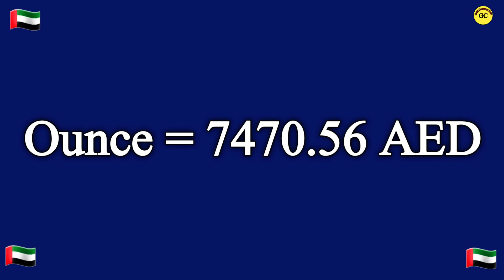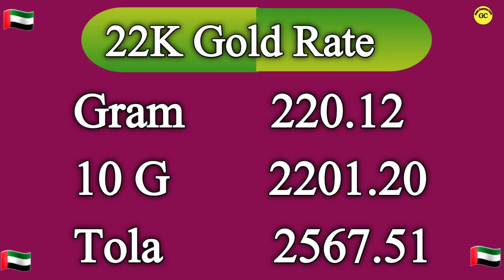Dubai Gold Rate Today | UAE gold rate today | 08 September 2023 Today gold rate in Dubai